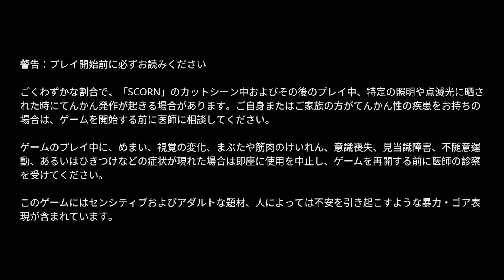#1 恐ろしくおぞましい世界を進んでいくホラゲ【SCORN】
冒頭の説明を読んでね！